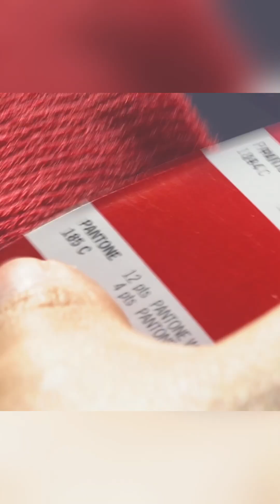How Print Geek Nails Color Accuracy on the ROQ NOW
As DTG moves deeper into retail, color accuracy is no longer optional. Print Geek breaks down why expanded Pantone matching and getting into the nitty gritty, like tighter Delta E control, and hands on support matter when you are printing for the biggest brands. Working side by side by ROQ and Dupont, they are hitting the colors they need on their ROQ NOW digital printer to win high expectation retail business.

About ROQ.US:

Today’s garment decorators need the most productive, most streamlined, and most reliable automated solutions to exponentially increase production and profits. Communities across America and beyond need the highest quality prints to express themselves meaningfully and reinforce togetherness. Our planet needs a coalition of businesses and consumers who demonstrate a commitment to sustainability to ensure our collective continued growth and wellness. ROQ.US lives at the crossroads of these issues and strives to be an anchor for a shared prosperity in the decorated apparel business, communal unity, and a flourishing Earth. We do that by partnering with businesses and providing them with the most technologically advanced printing machines and services that reduce the industry’s environmental impact and reduce the needed overhead to succeed.  When you build on sand, you drift away with the tide. When you build your house on the ROQ, you propel from a solid foundation of integrity coupled with dependable automation for many years to come.